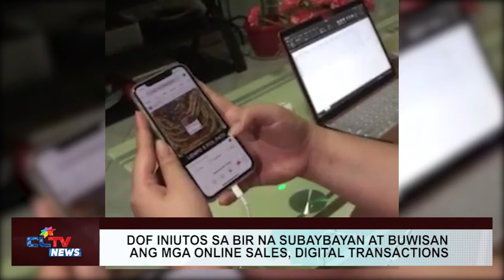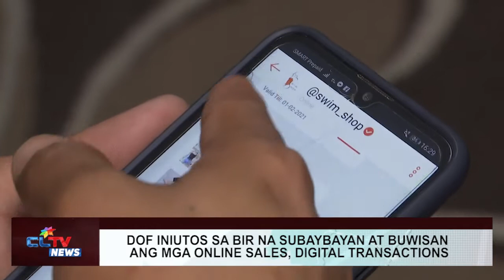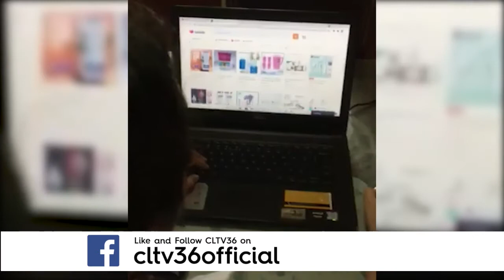DOF iniutos sa bir na subaybayan at buwisan ang mga online sales, digital transactions